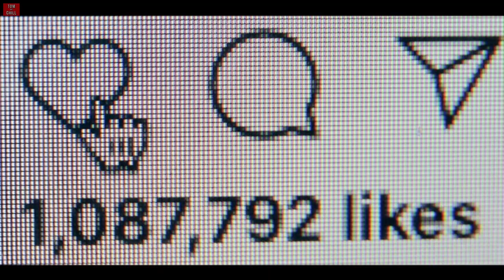Καλή ή Κακή; | MAESTRO (Full Season 1)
, στηρίζεις το κανάλι και αν βάλεις και κωδικό TOM and CHILL και κάνεις Surfshark συνδρομή , κάνεις ένα πολύτιμο δώρο στον εαυτό σου!